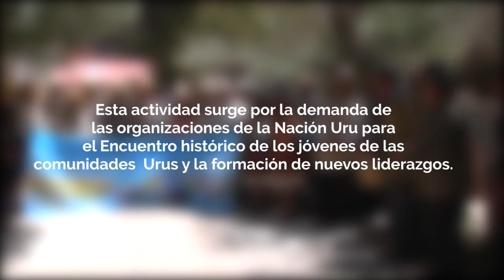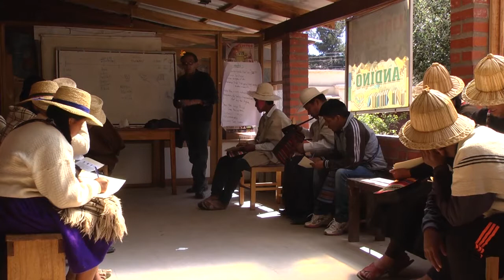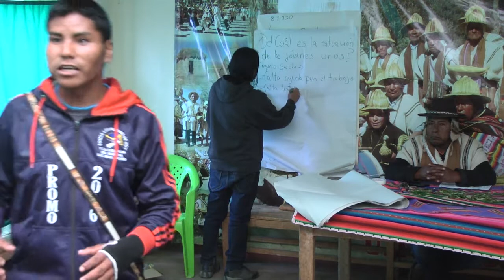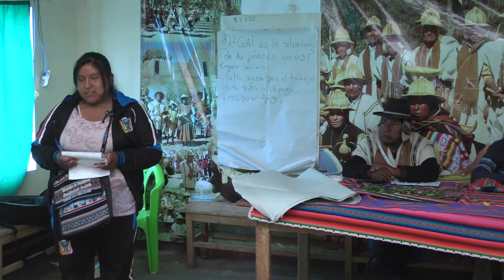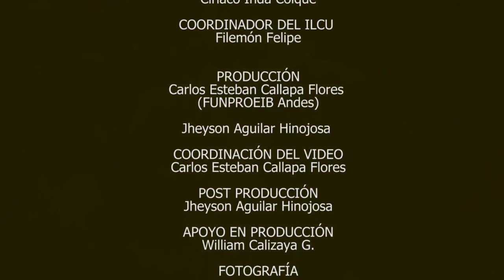Encuentro de bachilleres urus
Encuentro de jóvenes bachilleres urus del Lago Poopó, Irohito y Chipaya para la formación de nuevos liderazgos.